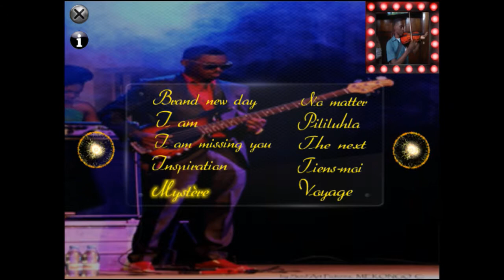Bomaye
Gameroon présente Bomaye. Une application qui contient les jeux "Coupe-tout" et "XOXO", un quiz "Lo kwizz" et l'album digital du très talentueux Ben Bossambo.